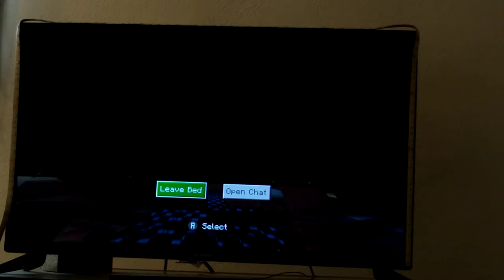is 100 parkour stages in Minecraft playable Episode 02 Finally